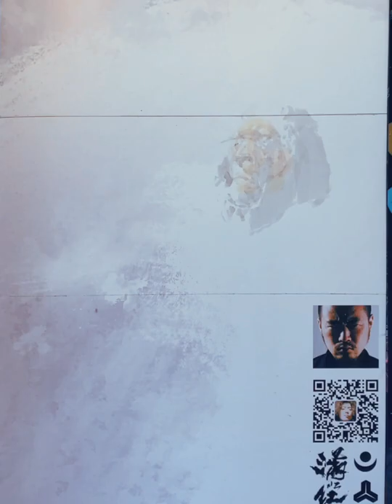Time lapse video of signature for my art Collector book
BGM--all compose and instrument playing and recording by my self